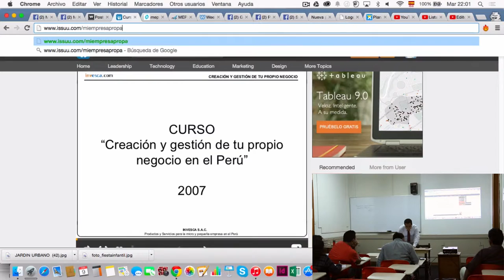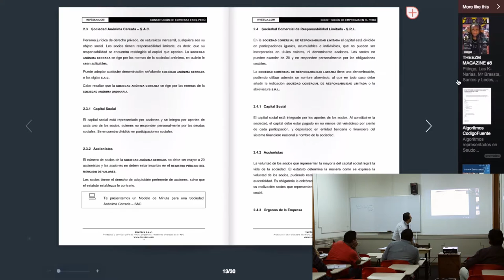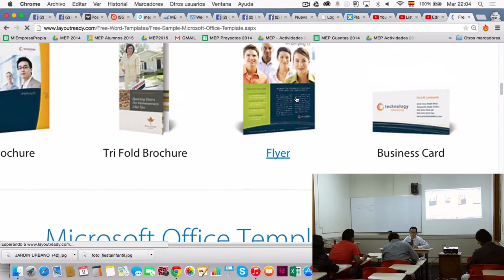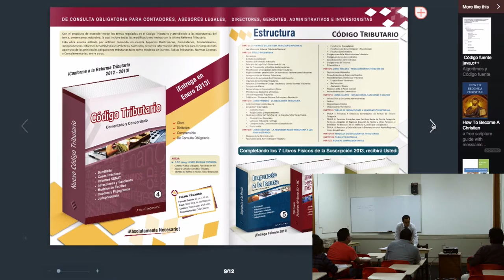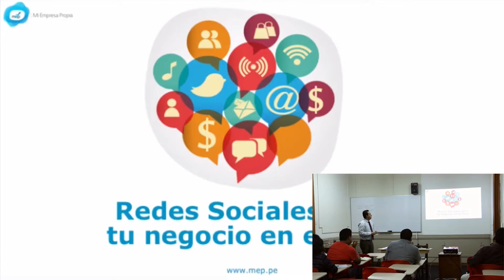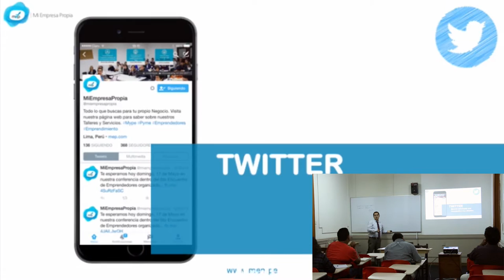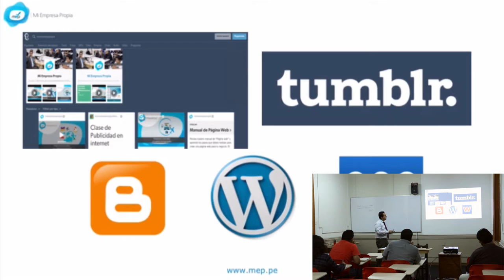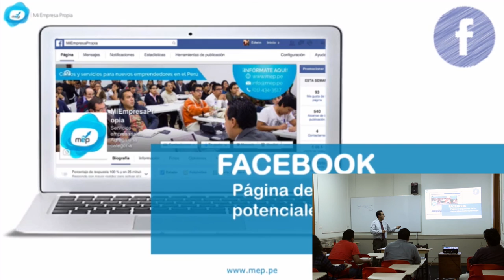MEP: Otras redes sociales para nuevos negocios - 3 de 3